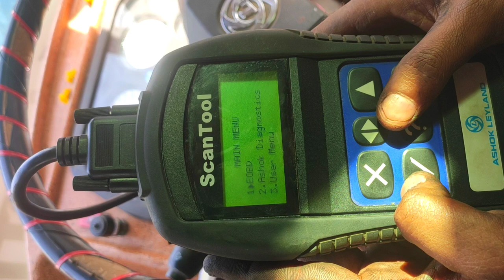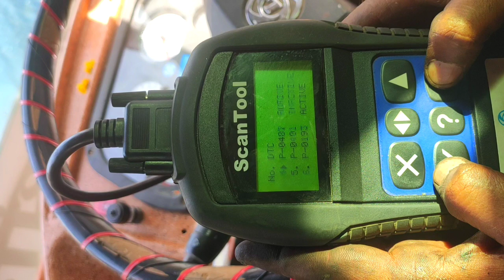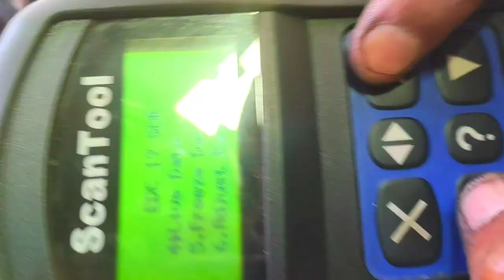Bs 4 ashok Liylend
Bhilwara Tarsport nagar
Koi bhi Sawal ho to a jao bejhijhak

Bhilwara diesel workshop

Truck Mistri

Truck mechanic:________

Truck ki all jankari: ______ ___

Technical mechanic Gyan-_ £____-

Ashok Leyland /:

Tata /:

Bharat Bench /: _

Eicher/:

Agar aapke Koi Sawal Hai Hamen Instagram se follow Karke message kar sakte hain message ka reply Jarur Milega aapko

Truck/ tempo/ loading pick up/ tailor/ trola/ Ghoda/ trolley/ 6 chakka/ 10 chakka/ 12 chakka/ 40 Preeti/ all truck all vehicleInsta/
Bhilwara Tarsport nagar

Bhilwara diesel workshop

Truck Mistri

Truck mechanic:________

Technical mechanic Gyan-_ £____-

Ashok Leyland /:

Tata /:

Bharat Bench /: _

Truck/ tempo/ loading pick up/ tailor/ trola/ Ghoda/ trolley/ 6 chakka/ 10 chakka/ 12 chakka/ 40 Preeti/ all truck all vehicle